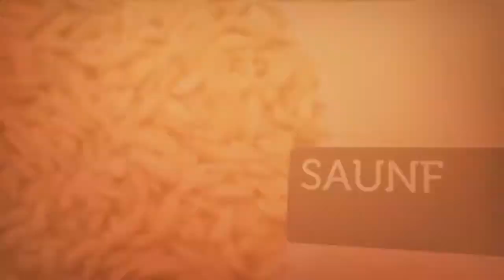Shubh Saanjh Chai Good Evening Tea - Butterfly Ayurveda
NO MORE GAS & INDIGESTION
VITALIZE YOUR CORE WITH
SHUBH SAANJH CHAI